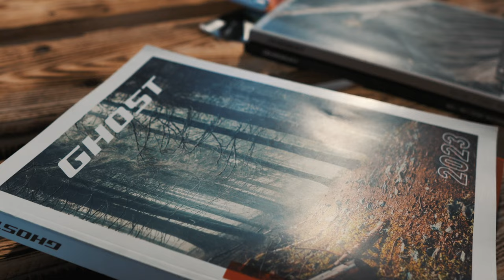Channel NEWS 2023 - Mountainbike Partnerschaft mit MTB Zone Spree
Es gibt Big News für den Channel im Jahr 2023 ich arbeite nun mit dem Mountainbike Shop MTB ZONE Spree zusammen, in Mühlheim an der Ruhr. Es wird in Zukunft viele Coole neue Videos durch diese Partnerschaft geben. Ich bedanke mich bei euch und natürlich bei MTB Zone Spree für die Möglichkeit und das Vertrauen.

►►►  MTB Ausrüstung